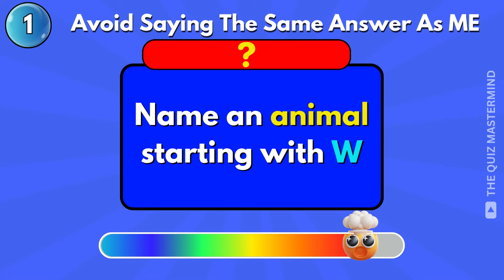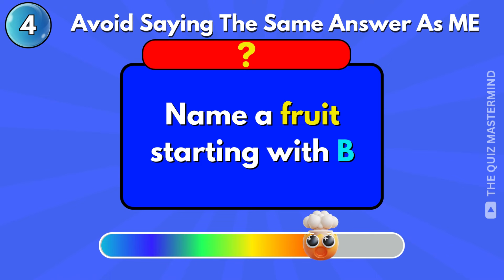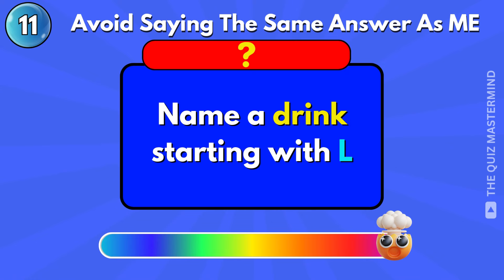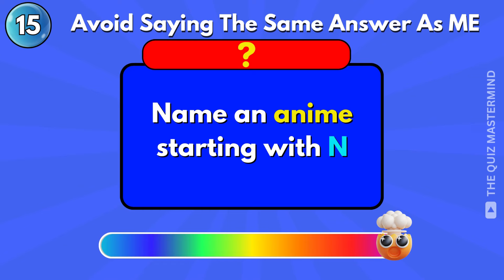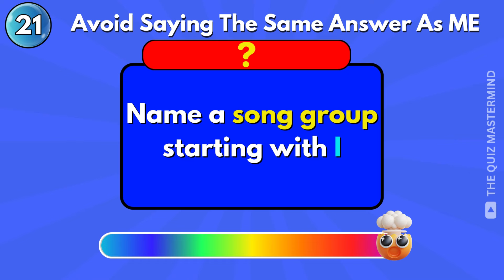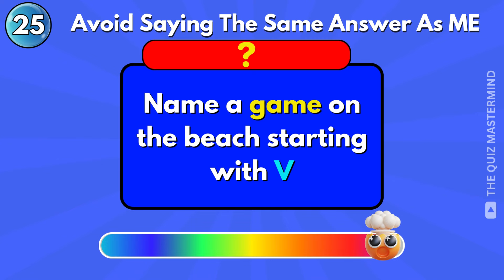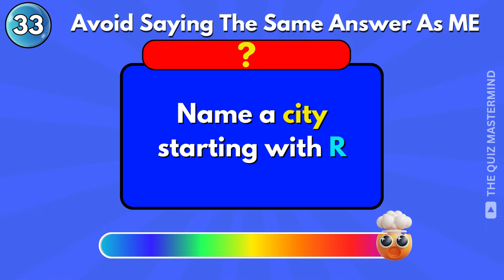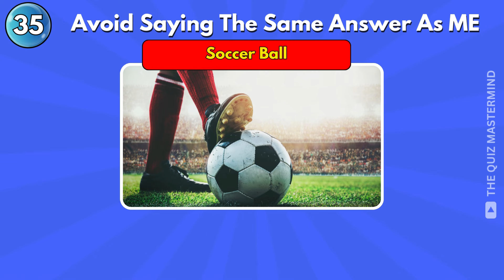Avoid Saying The Same Thing As Me (GAME) 🤔 Alphabet Challenge 🔤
Join us for a fun TikTok-inspired interactive game where you try to avoid saying the same thing as me!

Today, we're playing "Avoid Saying the Same Thing As Me" with a twist – the alphabet challenge!

Here's how to play: I'll give you a topic and a letter that your word must start with, and you have just 9 seconds to come up with an answer that doesn't match mine. If you say the same word as me, you're out – but only until the next round.

🚀 In This Video:

Crazy and hilarious "Avoid Saying What I Say" Alphabet Challenge!
Fun and unexpected answers
Lots of laughs and surprises
Don't miss out on our latest challenges and games!

Don’t Say the Same Thing As Me 🤔

If you’re new to The Quiz Mastermind, welcome to our Quiz Family! 💜
We're passionate quiz enthusiasts dedicated to crafting these engaging videos to share our love for quizzes with you!

Each video is a labor of love, with extensive time and creative effort invested to ensure you have an exceptional quiz experience. We handle every step ourselves—from researching and designing to animating, recording voiceovers, and editing. Given our commitment to high-quality content, each video typically takes several hours to complete.

Our quiz videos cover a diverse array of trending topics, keeping our content fresh, exciting, and fun for you. We're always eager for new video ideas and feedback because our viewers (you) are the heart of our channel!